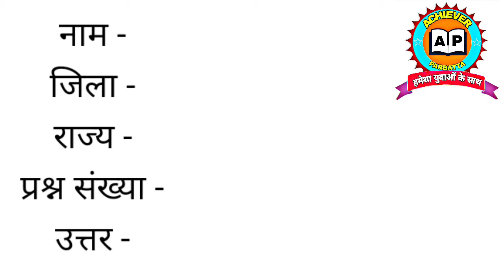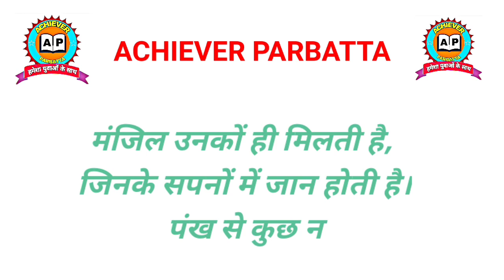LIVE QUIZ || ONLINE CASH PRIZE QUIZ || Number System Quiz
✋✋✋✋✋I am Prabhash Sir 🙏🙏🙏 Welcome to our YouTube▶️▶️ Channel Achiever Parbatta

Expected :- ALL PCS EXAM AND OTHER ALL COMPETITIV EXAM